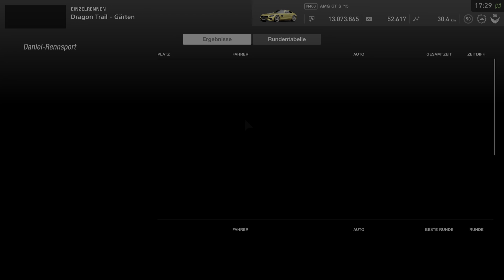GT Sport - Mercedes Benz AMG GT S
Mercedes Benz Autorennen. Gran Turismo Sport